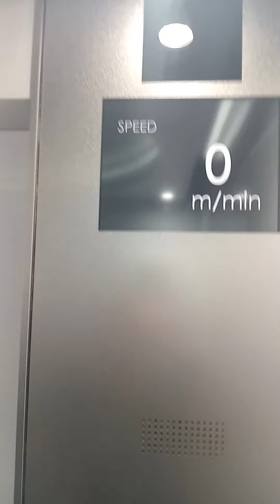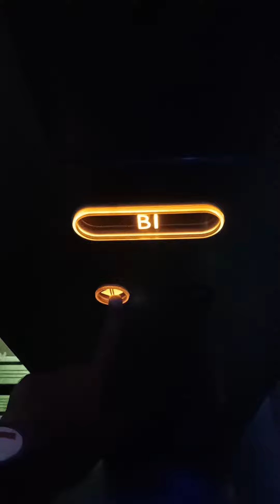Going Up from Level B1 to Level 60 at Sky Circus Sunshine 60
Recorded: Yesterday
Yesterday, I rode an elevator from level B1 to level 60 at Sky Circus Sunshine 60. When the doors closed, the lift became like a space. When the doors opened, it turned back to normal.
Brand: Mitsubishi
Floors served: B1, 58-60
Capacity: 23 people/1500 kg